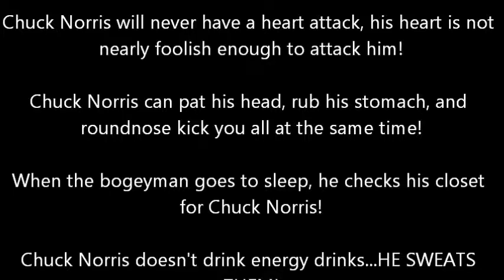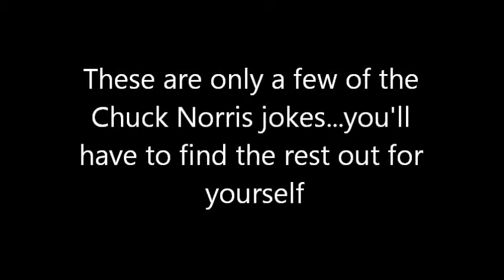World's Funniest Jokes--have to see